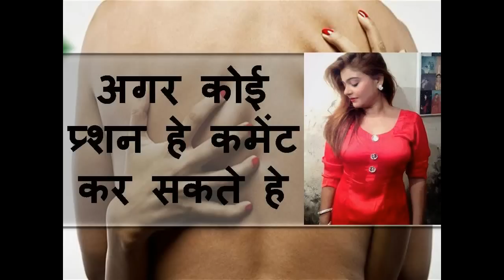दो मिनट में पड़ोसन का वशीकरण ।। सिर्फ एक आदमी और औरत को कर सकते हे वश में । vashikaran mantra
अगर कोई सवाल हे तो आप ईमेल या व्हाट्सप्प या कमेंट  कर सकते हे

Other Services

टोटके से वश मे करना
किसी को वश मे कैसे करे
लडकी को वश मे करना
वशीकरण के पांच चमत्कारी उपाय
औरत को वश में करना
vashikaran totke
वश मे करने के उपाय
पति को वश में कैसे करें
vashikaran in hindi
vashikaran mantra in hindi
स्त्री को वश में करना
vashikaran mantra and vidhi
stri vashikaran